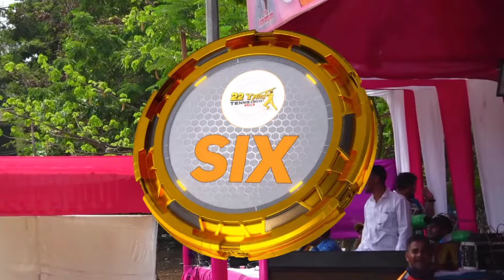58 runs in 17 balls || Sagar Nikam Half Century || Mahabaleshwar Champion League 2024